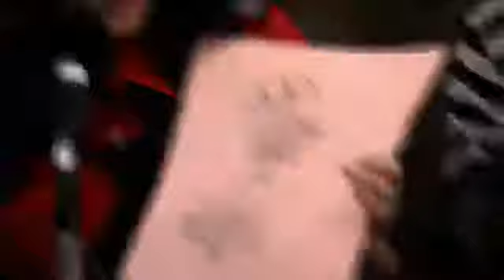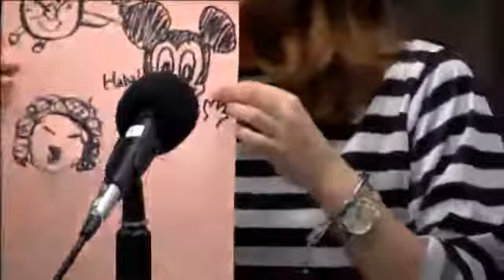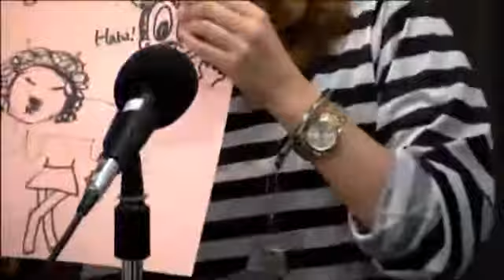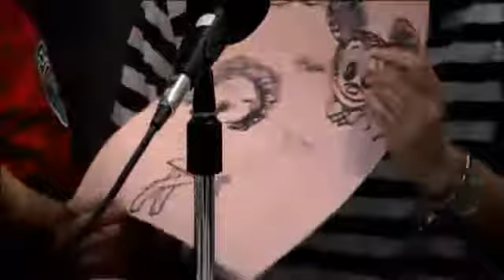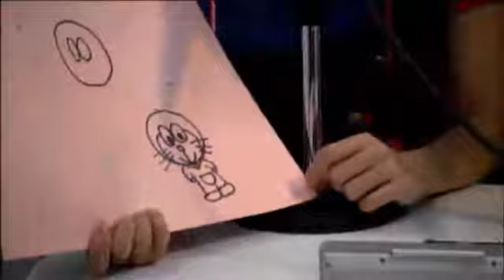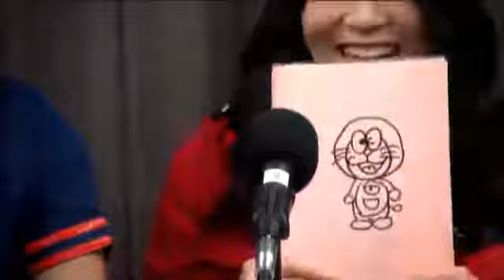昼からenn 2015年10月25日放送分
Cwave studio